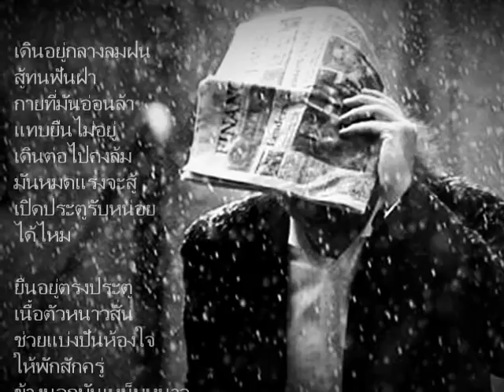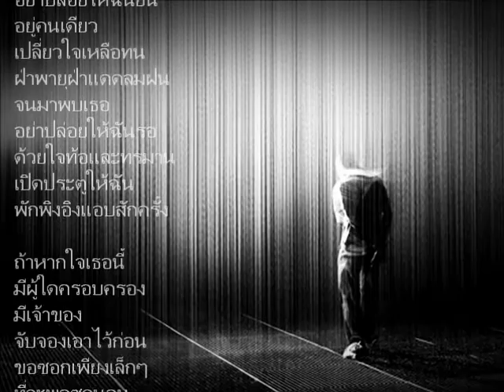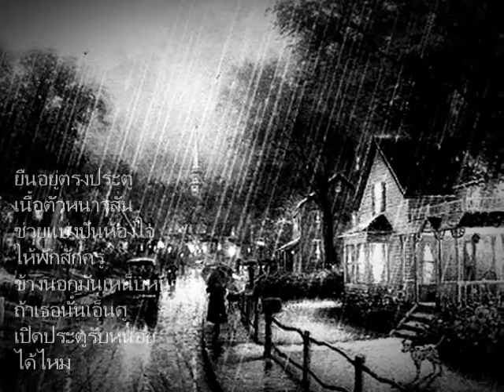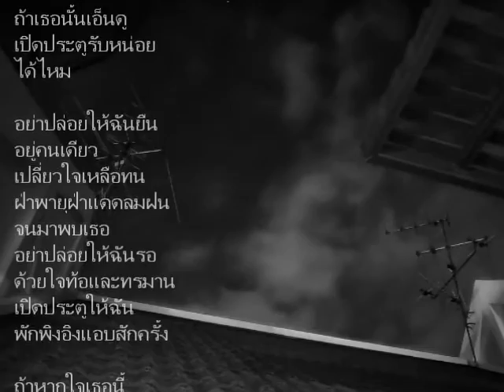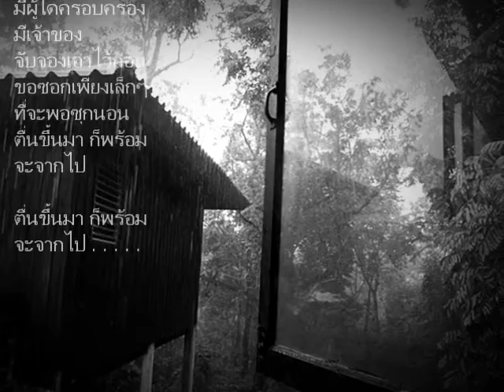ขอเพียงที่พักใจ(คริสทีน+lyric) - puii(cover)